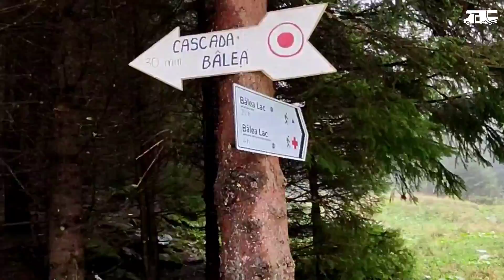TRANSFAGARASAN, la carretera más bonita 👌 de Rumanía 🇷🇴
En el día52 de nuestro viaje ACmosSabático, recorremos la carretera DN7C o Transfăgărășan, la más bonita de Rumanía y una de las mejores del mundo. Además, en ella nos encontramos la sorpresa del viaje 🐻.